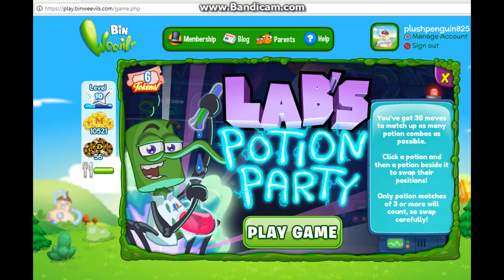Welcome to BinWeevils 10 likes to makes this a lets play!!!